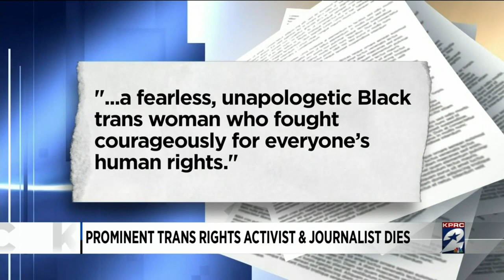Prominent trans right activist and journalist Monica Roberts dies at 58